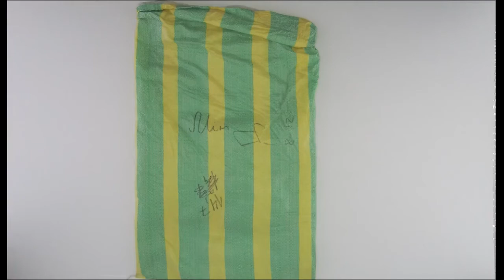STOCKINFO.RU - Одежда MiM/ лот 15кг/ 1кг=21.70 у.е. Одежда сток оптом